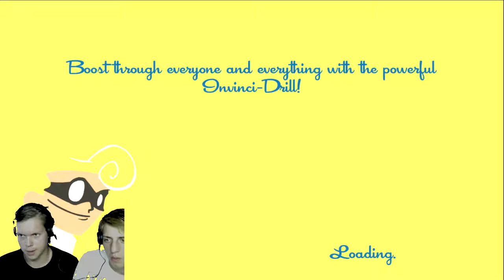SpeedRunners - ÁÁÁÁHHHH ez mi gameee!!!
Videó kamera/hang: iPhone 7
Webcam: Logitech c270
Stream/Játék felvétel: OBS
Videó vágó program: Sony vegas PRO 14 / iMovie